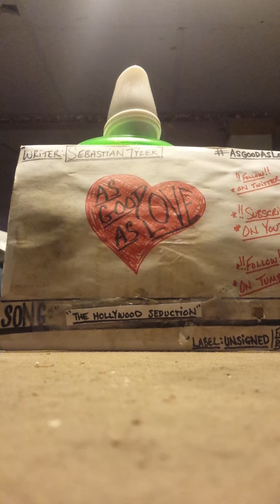AsGoodAsLove- "The Hollywood Seduction"(demo)